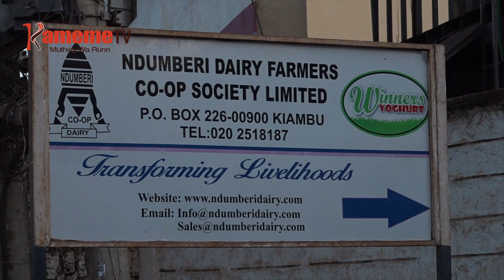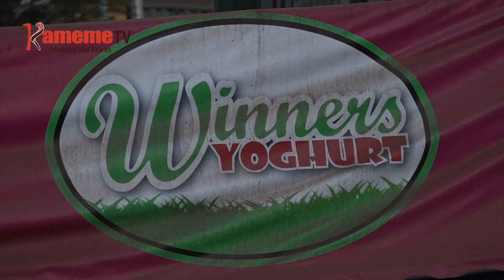Kenya na Poland kunyitanira kugacirithia uthondeki wa iria